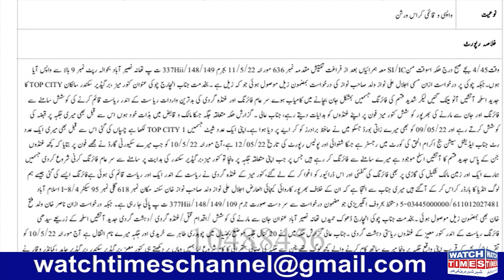Top City-1 Kunwar Moeez Khan New Fir Registered | Top City-1 Latest Update | Top City-1 Victims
Top City-1 Kunwar Moeez Khan New Fir Registered Top City-1 Latest Update Top City-1 Victims Fir & Rawalpindi Police Role New Islamabad Airport Top City Guards Fired on citizen and also lodged a FIR against Affectees Rawalpindi Police lodged a FIR against Top City CEO Kunwar Moeez Ahmed Khan and others
Facebook Watchtimes
Facebook Watchtimes